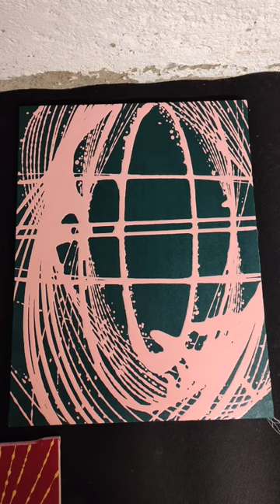Some Pendulum Swing Artworks